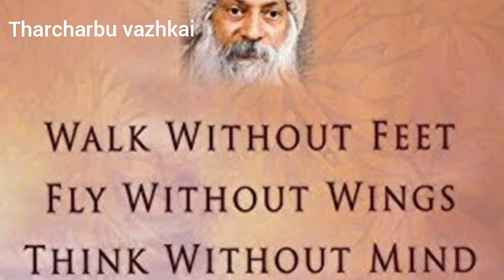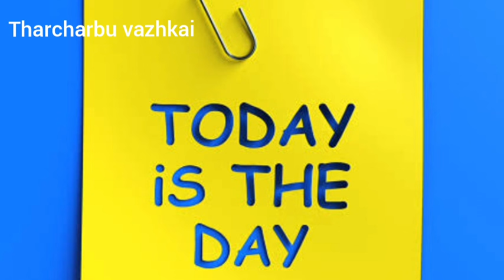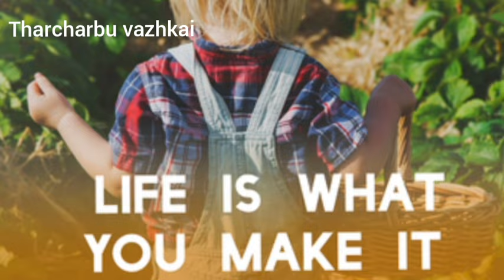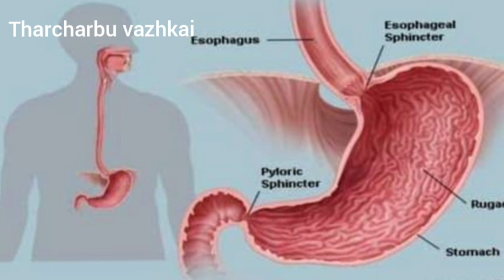கால்களின்றி நட!சிறகுகளின்றி பற! மனமின்றி நினை! | osho book review| Tharcharbu vazhkai | Tamil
In this video I have an insight about osho book
Walk without legs, fly without wings, think without mind

Iam certified counselor sharing yoga, meditation,  motivational stories, Self development books, relationship topics, psychological issues, book reviews

For personal counseling contact
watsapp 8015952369